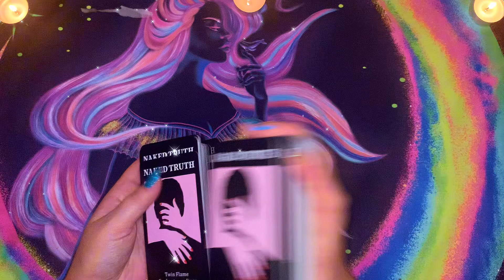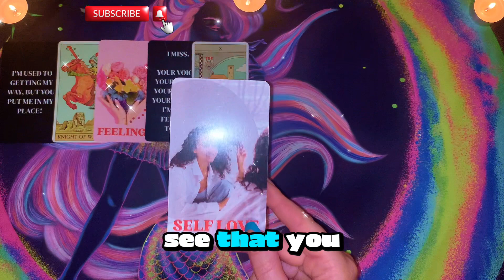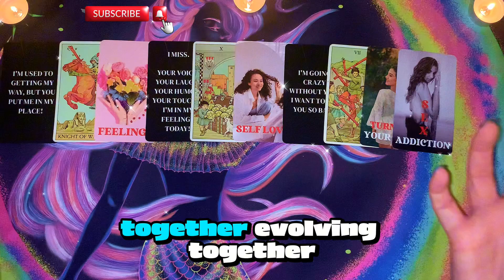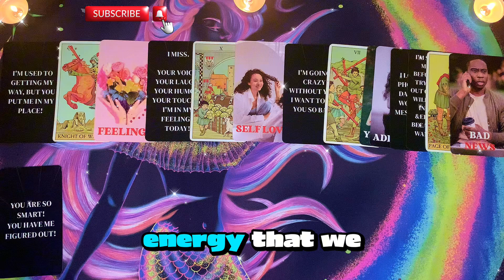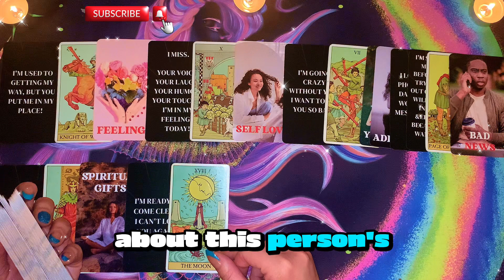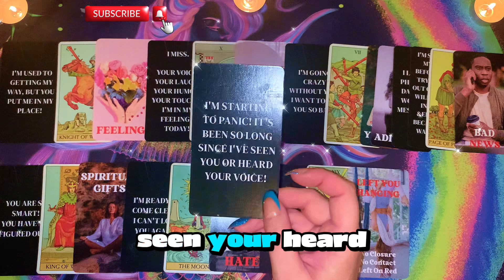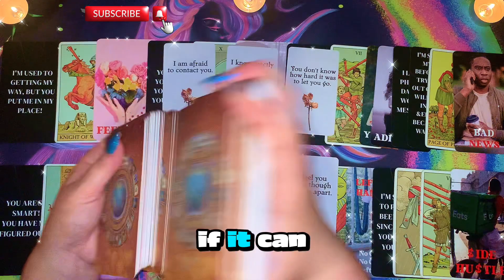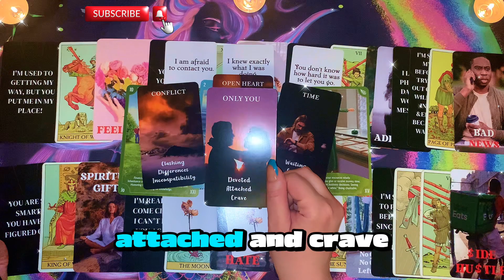LEO | ~ YOUR SO KIND BECAUSE NO ONE DESERVES TO GO THROUGH WHAT YOU BEEN THROUGH 💔 ~ | LOVE TAROT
LEO ♌️ Tarot Card LOVE Reading assessing energies at interplay within your Love Life. Trinity Spread integration is featured in this video looking into: combined oracle ,tarot and channelled message into sets of three to get an overview of your persons feeling ,thoughts and the immediate outcome of your love situation in accordance to your zodiac sign.

⚤ VIDEO CHAPTERS:
0:00 Intro
0:39 Main Spread & Channelled Love Messages from your POI
19:24 Immediate Future Outcome

⚤ VIDEO UPLOADING SCHEDULE:
Monday- Sun (Sat excluded): 1x General Reading . If I feel compelled to do a different topic reading on a different day ,I may upload too ,or you can send me some suggestions. Member only videos may get uploaded shortly too. Tarot /Oracle unboxing videos will be posted once per week also for recommendations and reviews.
There will be No Leo or Taurus readings on this channel.

☯ DECKS USED:
1. After Tarot by Pietro Alligo
2. Naked Truth Oracle Cards by sishui
3. True Emotional Oracle Cards by sihui
4. Heart's Hidden Secret's Oracle by sishui
5. Angel Wisdom Tarot by Radleigh Valentine
6. The Hidden Truth Oracle by All Things Intuitive

⚤ Youtube Thumbnail Image was AI generated

☯ PLEASE NOTE: If you book a private reading with me and I shall encounter any untoward behaviour or feel like I cannot be of service regarding your particular questions, I reserve my right to refuse you my energy and service. In such case- you will be refunded immediately and no pre-recorded session will be delivered. It may very well be that our energies do not align and I am not the right tarot based coach for you. For energy shielding purposes the comment section will be off on this channel.